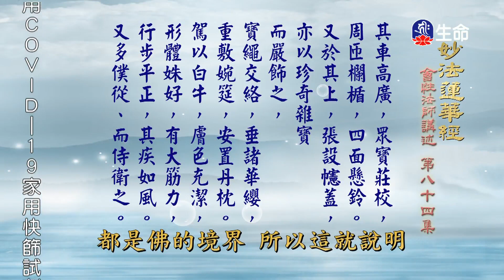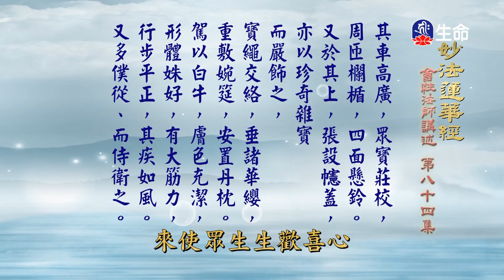妙法蓮華經(84)-1_長老法語_(lifetv_20211011_14：00)